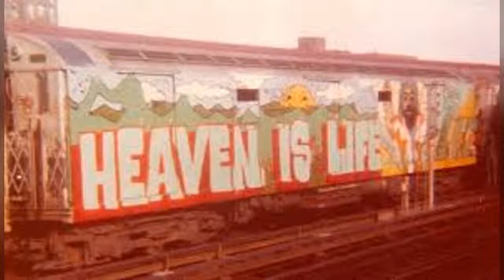Graffiti By LEE QUIÑONES No 2